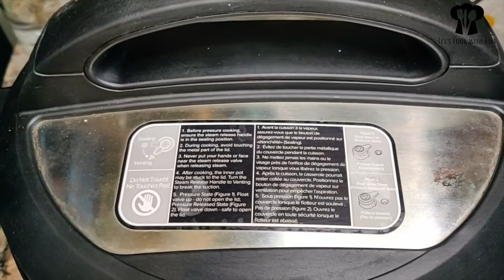Mutton Curry | Mutton Masala | Mutton Gravy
Hi, Everyone..
Here is a new video Mutton Curry on letscookwithkids, I hope you enjoy this recipe...

Mutton curry also known as Mutton gravy or Mutton masala. Mutton Curry is a delicious Indian curried dish!
Mutton curry is a dish that is prepared from goat meat and vegetables. The dish is found in different variations across all states, countries .

About us : Our channel is about cooking. We cover lots of cooking stuff such as easy recipes which kids can cook. Our motive is kid's have to learn some basic cooking skills.